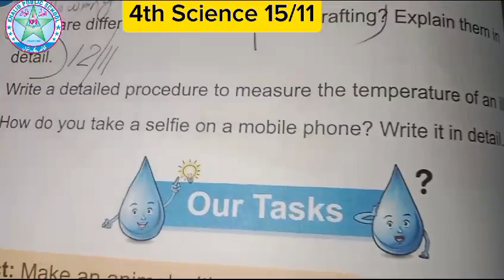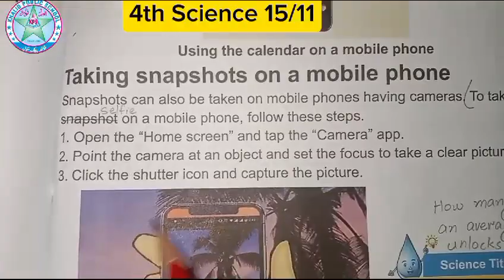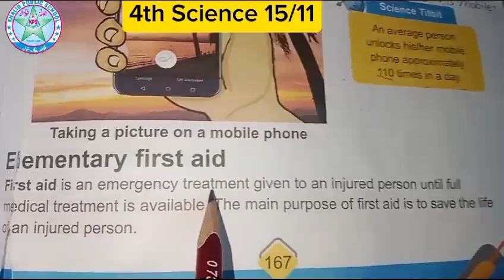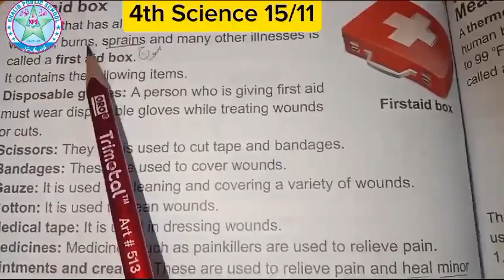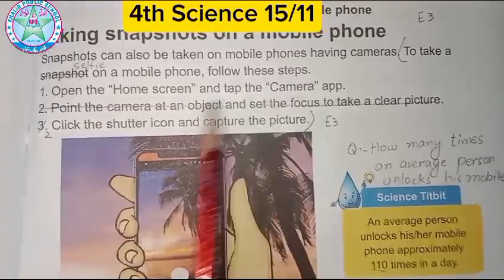online classes 4th science # kps 15/11/2024